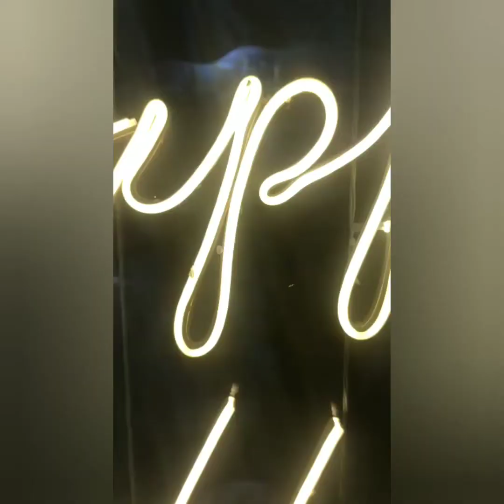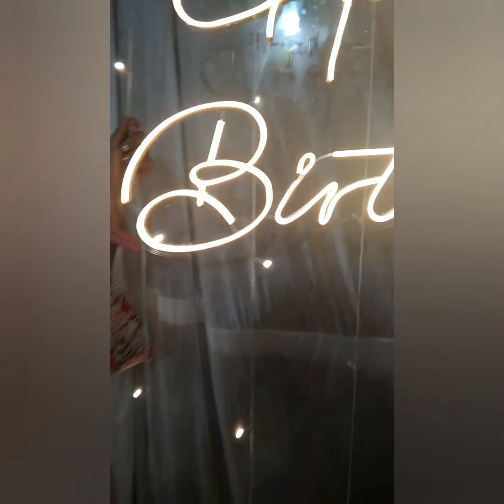|Samudhyatha's Vlogs|Birthday Celebration of both my Lil bro Saketh and my Doddamma 🥳Spcl Bdy Celeb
Hi Guys!
Its been a long time that i uploaded a vlog!
So today finally I hv come up wd my LIL BRO SAKETH and MY Doddamma (aunt)'s Birthday Celebrations..
soo this is a special Birthday celebration!
U guys know the drill right?(;

Many more Vlogs to come!!
pls support uss